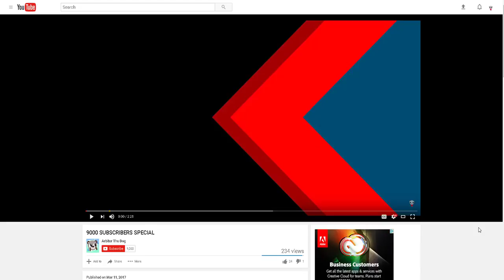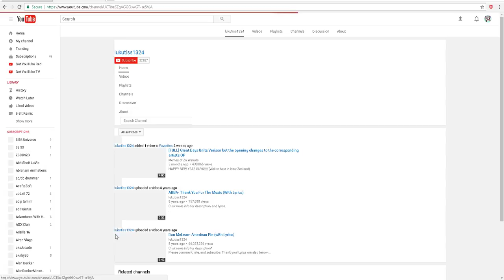YOUTUBER ACCUSED ME OF CROSS-TEAMING | Minecraft Bedwars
Open
My Other Channels!